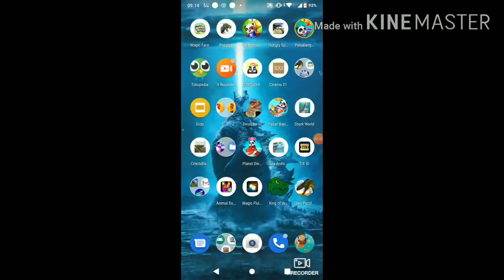Main hiu sampe kiamat lagi